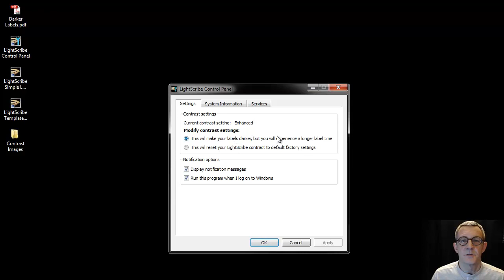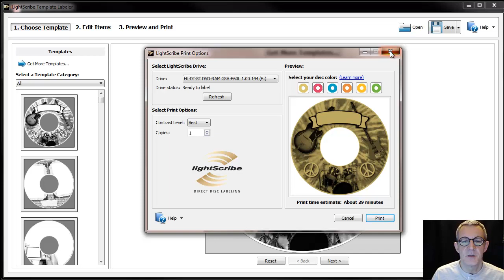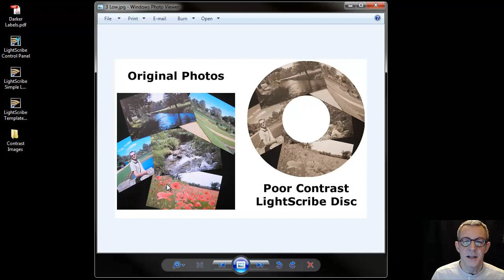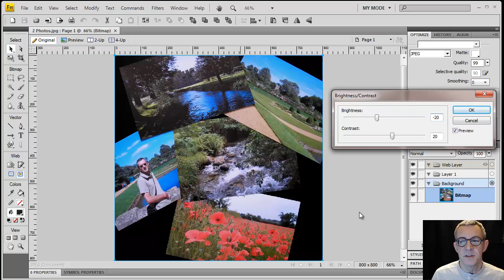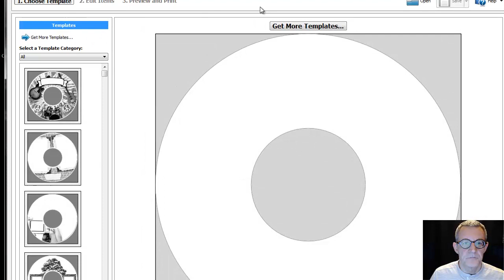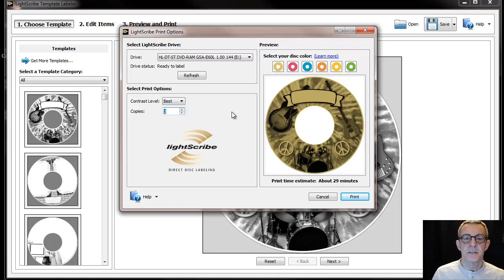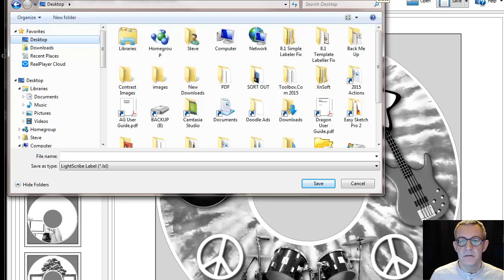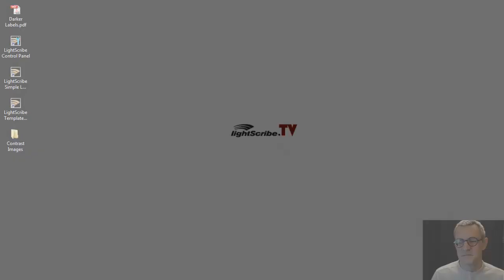LightScribe.TV - LightScribe Tutorial on How to Get Darker LightScribe Labels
Welcome to LightScribe.TV - LightScribe Video Training

we have a collection of videos that show you how to use LightScribe to create wonderful LightScribe labels.

In this Video I answer the most frequently asked question I have received in all my years working with LightScribe...

How do I get my LightScribe Labels to be Darker?

I cover these 3 Essentials to Darker LightScribe Labeling:

1: Software Settings
2: Image Adjustment
3: Burn Frequency

I hope the information here will allow you to create even better LightScribe Labels...

Steve